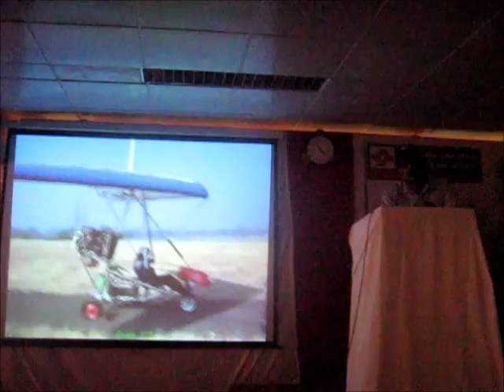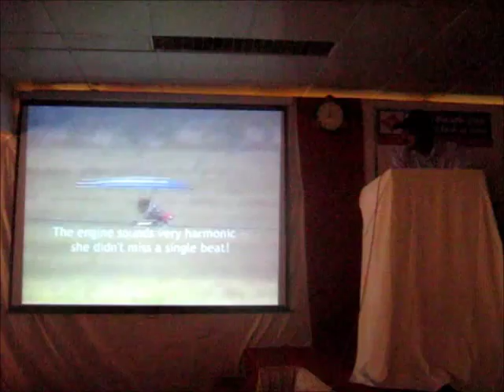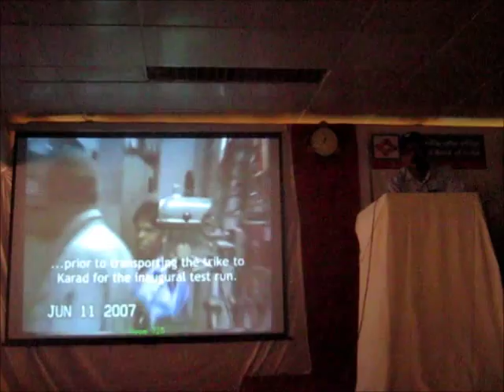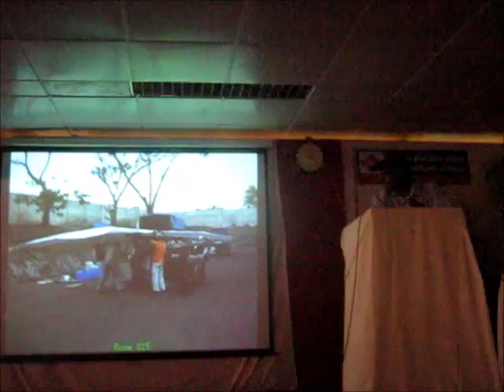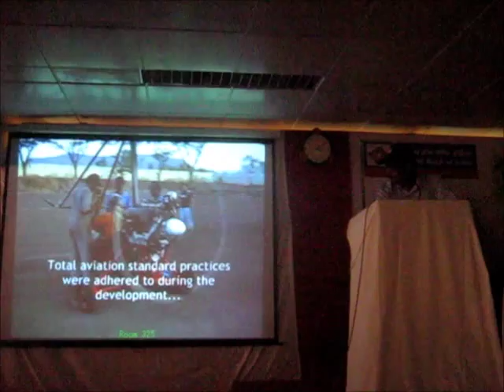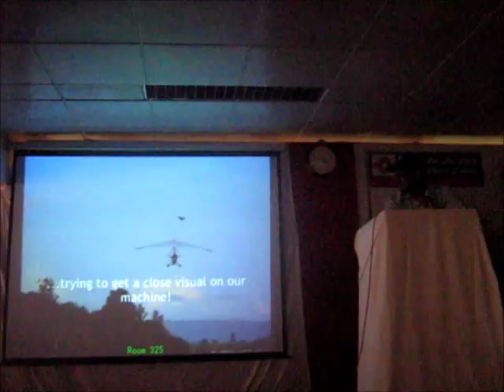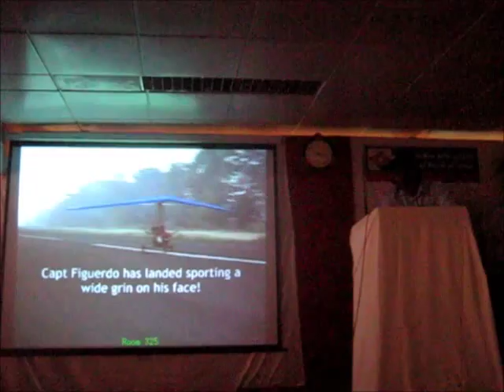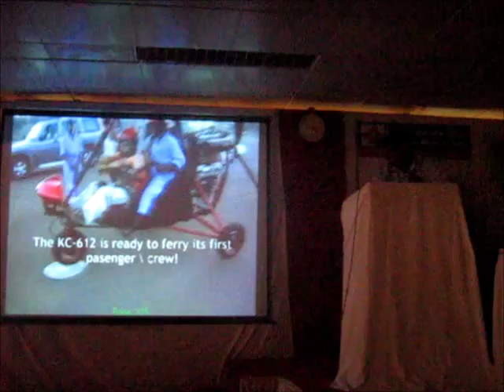Lecture & Demo Video On Powered Hang Gliders & Experimental Aircraft | Powai, Bombay | 20-Jun-2013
This is the recording of a motivational lecture delivered during a training seminar for Central Bank Of India employees at Hiranandani Gardens, Powai, Bombay. During the seminar, I explained to the attendees the process of innovating India's first auto engine conversion on a microlight powered hang glider (PHG) trike and the struggles I faced on the road to creating Indian aviation history.

My name is J Parameshwaran, and I am a Special Tooling & Process Development officer with over 35 years of experience in the aviation sector. I have previously partnered with IIT Kanpur as an "Engine Conversion Consultant & Fabricator" on its Low Altitude, Long Endurance (LALE) unmanned aerial vehicle (UAV) project.

I have created Indian aviation history by being the first to design a powered hang glider (PHG) using an automobile engine converted for aviation use. The successful test flight was carried out by the late Capt David Figuerdo, a highly decorated Indian Air Force pilot.

I have also developed a unique reversible airboat whose design has been tested and complies with international maritime standards, and is able to conduct operations in as little as 1 inch of water as well as marshy areas. The airboat can be used for sports, recreation, search & rescue, or as a water ambulance with three stretchers and one paramedic.